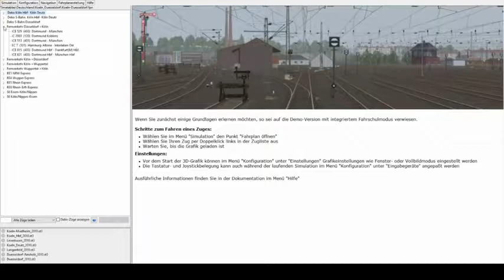ZUSI 3 AEROSOFT EDITION com da seyredebilir ve bu oyunu indirebilirsiniz